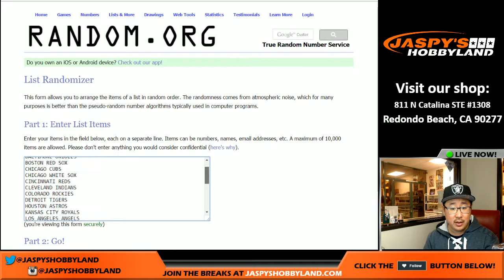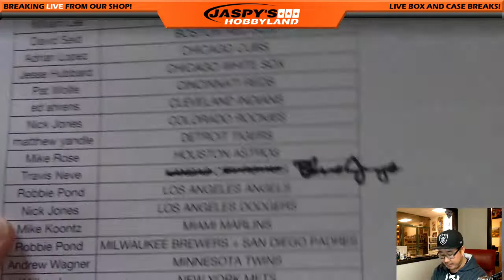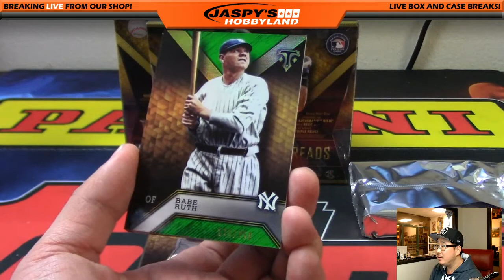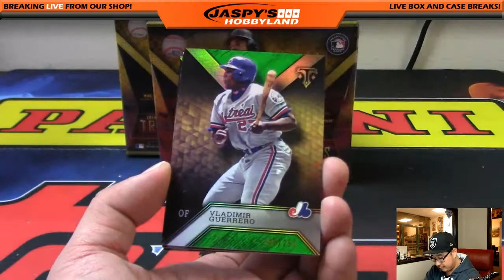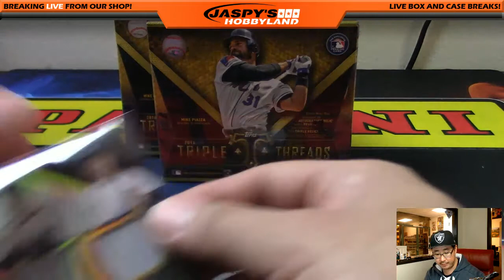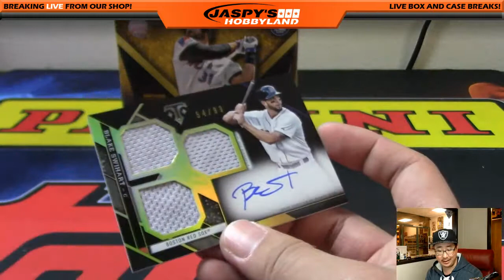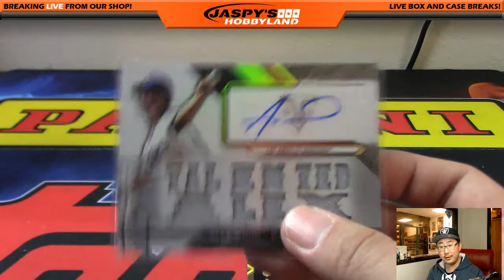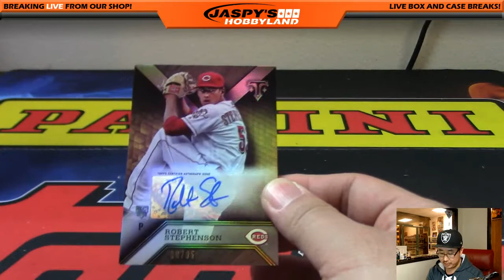02/01/17 [3Box (1/3) RANDOM TEAMS] #41 - 2016 Topps Triple Threads MLB Baseball